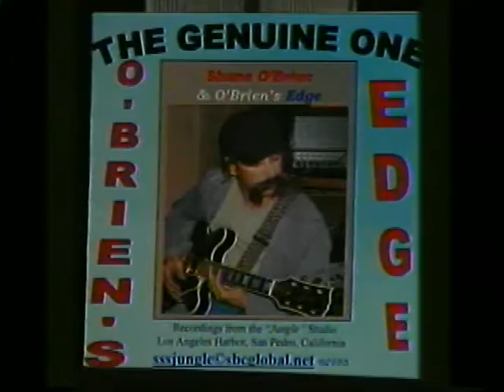Shane O'Brien TV Interview by Host Mo Power_ LBWM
Television Interview with Shane O'Brien conducted by Host _  Mo Power re TV Entertainment Show _ Long Beachin' With Mo, Long Beach, California.

Note
The Story Behind The Song series is a feature at our obriensedge website. Chapters include a what's behind the song story, artist/session photos and a link to that particular audio as well. Uploaded now are 5 Chapters which include the following Shane O'Brien and O'Briens Edge songs: The Bluesman, It's Safe To Be You, That's The Way, Them Flashbacks and Moved On.